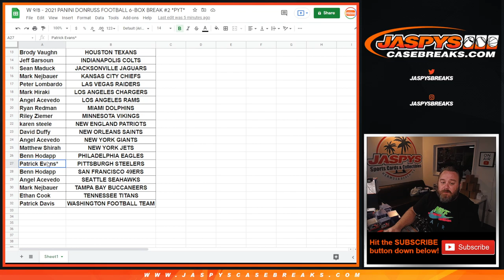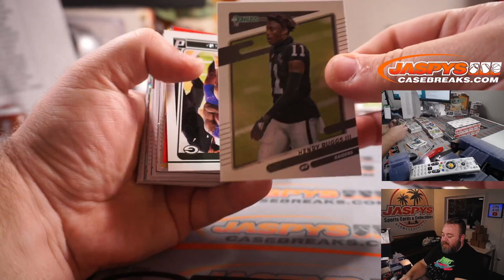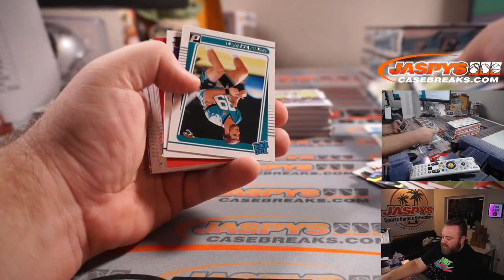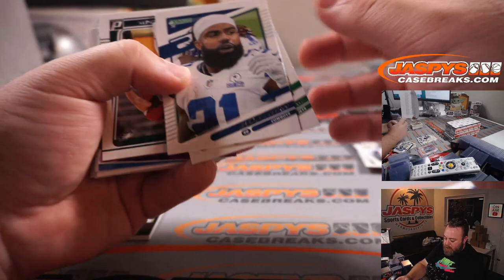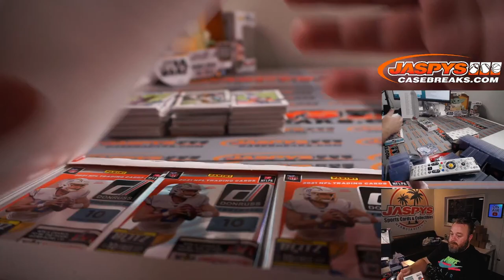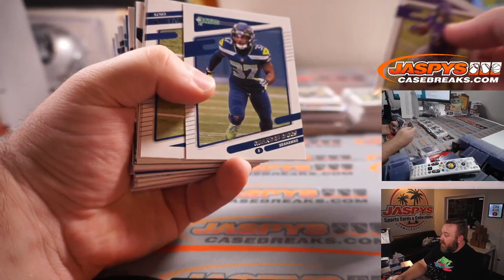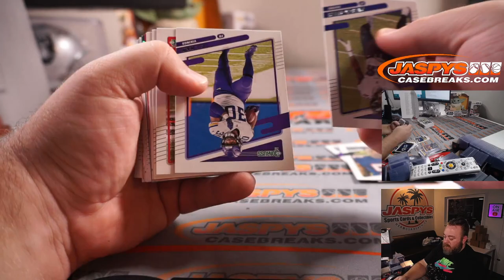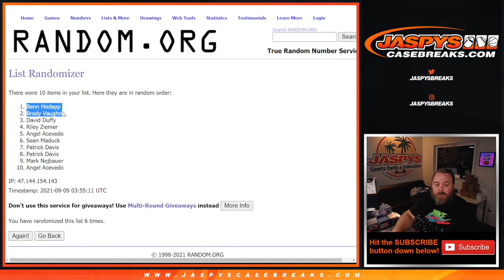W 9/8 - 2021 PANINI DONRUSS FOOTBALL 6-BOX BREAK #2 *PYT*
* RECAP & RANDOMIZER @ 51:30